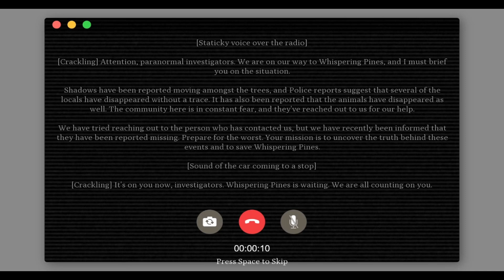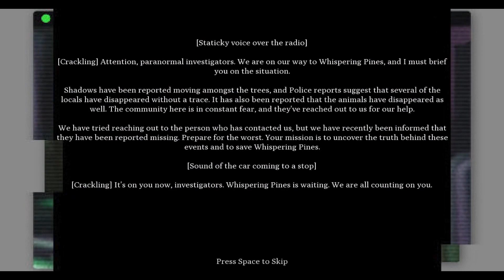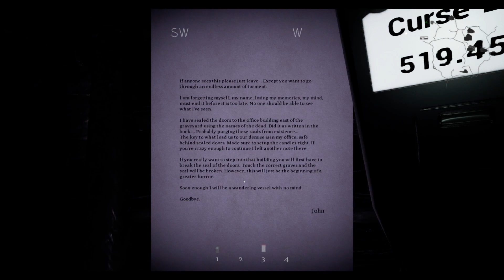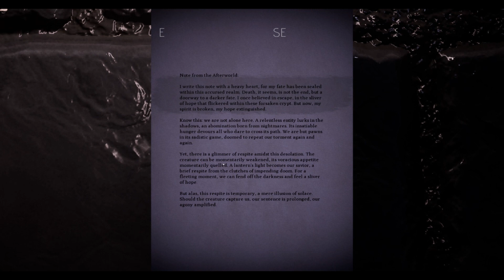The Devourer Hunted souls with a Big chicken named Wrathful